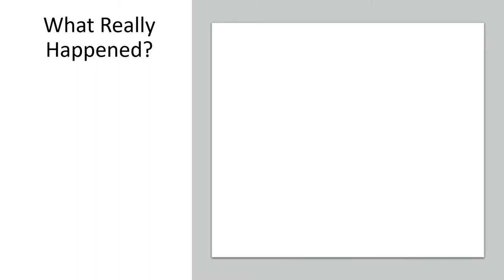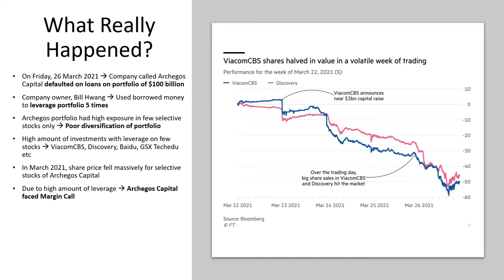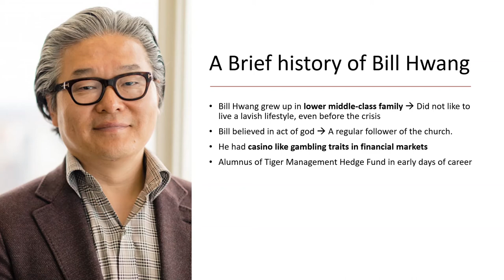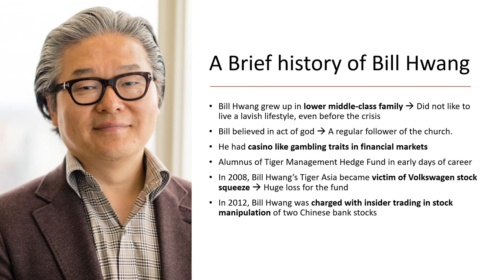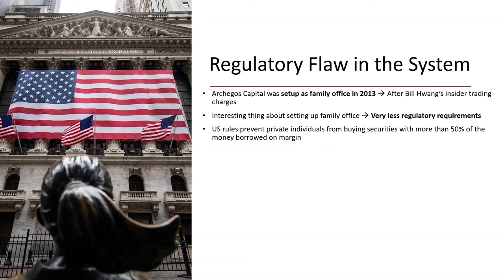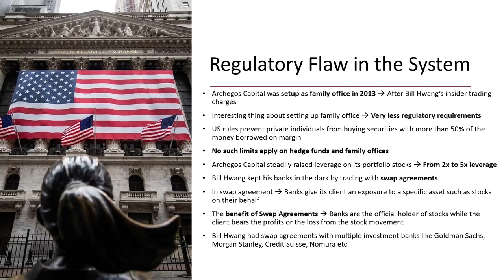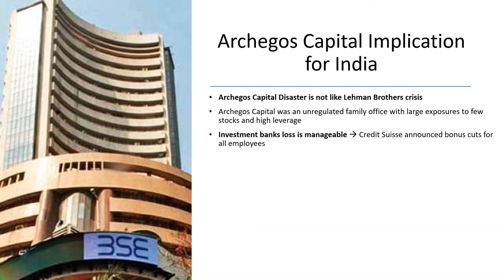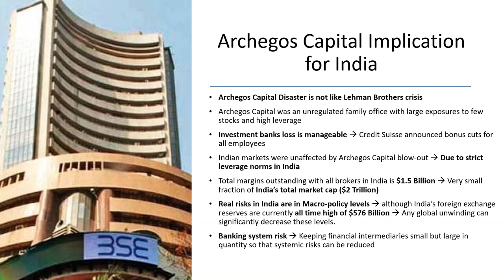Archegos Capital Disaster– Lost 20 Billion Dollars in 2 days..!! | Another Lehman Brothers Crisis?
Watch the video to get detailed insights about Archegos Capital Blow-out and why it was a tremendous risk management failure on part of both the firm and investment banks. Find out the root cause of this disaster and what factors including the regulatory failures which led to create such a situation. in the end, find out what are the implications of this situation in Indian equity markets and what all risks lie now and in the future..!!